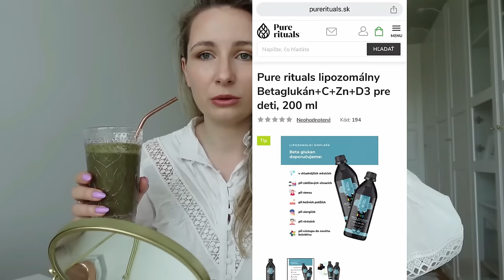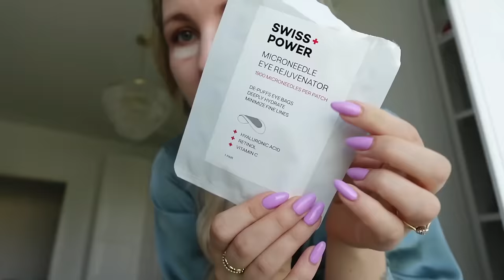VLOG | Kde Som Bola, Bytové Inšpirácie & Letný Haul | PauliBeauty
🌿PURE RITUALS zľavový kód "paula20"

lipozomalna-bioaktivna-ashwagandha-200-ml/

*spolupráca

👗 Kód na La mademoiselle je "PauliBeauty" - platí dlhodobo!

75ml

KOSAS CLOUD SET BAKED SETTING SMOOTHING POWDER

Časovník
00:00 – 05:22 prípravy na stretnutie s vami
05:23 – 08:00 Meet ang greet
08:01 – 11:50 experimenty v kuchyni
11:51 – 19:28 podporujem imunitu aj svoju trpezlivosť
19:30 – 23:28 pracovný deň a nasávanie inšpirácie
23:29 – 30:00 domáce dni
30:01 – 32:02 darovačka pre vás
32:03 – 40:00 chic kúsky do šatníka na jar/leto